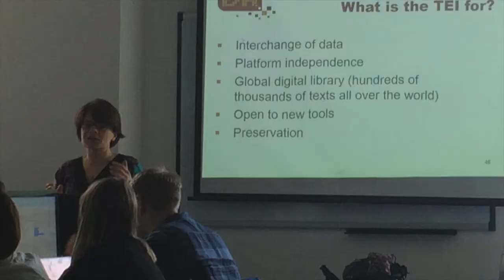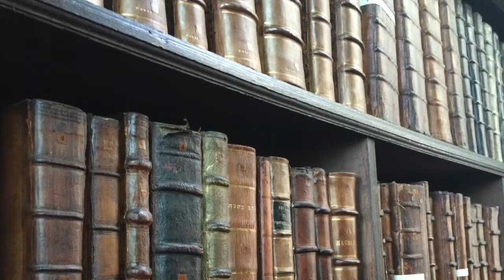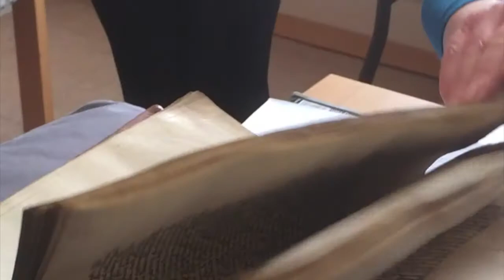PhD Vlog 6 Month's On: Abigail Robertson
Want to get a real insight into what it’s like to do a PhD? Meet Abigail, a second year PhD student in Medieval Studies at the University of New Mexico.

We followed Abigail for 1 month in the autumn of 2015, you can watch back her vlogs
We caught up with Abigail, now six months on from her last update, and heard about her trip to England to learn more about digital programming languages, converting manuscripts into digital formats, delivering a paper at a conference and managing to see all the panels on her list.

Follow the vlogging series as we invite PhD students at various stages of their PhD and location to film themselves. The vlogs cover everything from starting a PhD, moving abroad to do a PhD, finding funding opportunities to viva preparation and finding your first academic job.

Check out more of Abigail's videos and our other vloggers videos